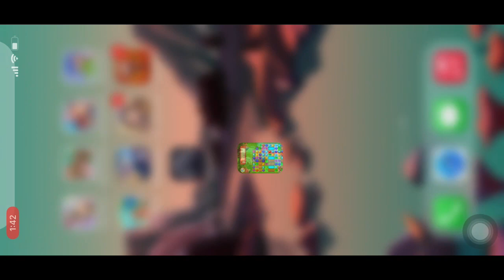Gardenscapes New Acres | A Matching Puzzle Garden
Welcome to Gardenscapes a matching puzzle garden! As the main character, you will have to beat match 3 levels in multiple ways to restore a wonderful garden in this fun and challenging jigsaw puzzle game. Show off your hidden objects skill in this wonderful journey now!

What are you waiting for? Embark on an adventurous journey, restore and decorate different areas in the garden. Rake your way as you get to the bottom of the secrets it holds. Become the hero and build your dream garden.